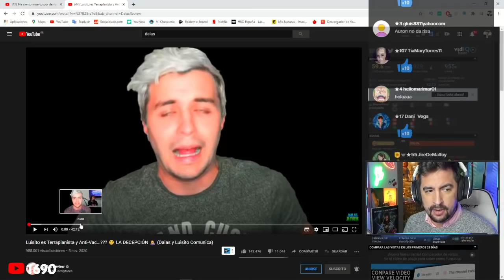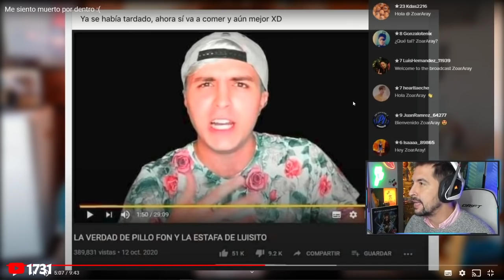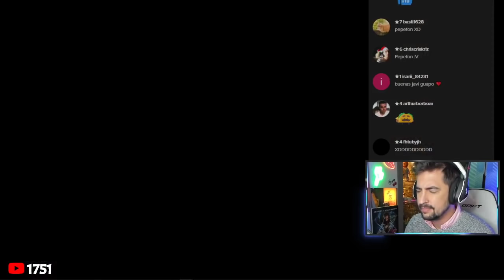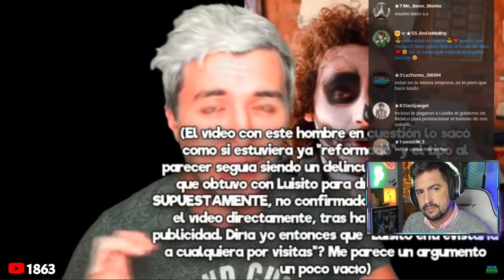DALAS CONTESTA A LUISITO COMUNICA